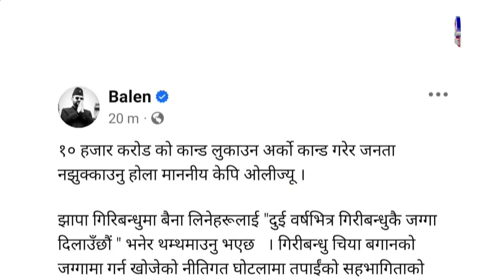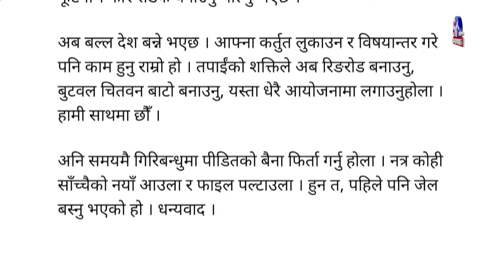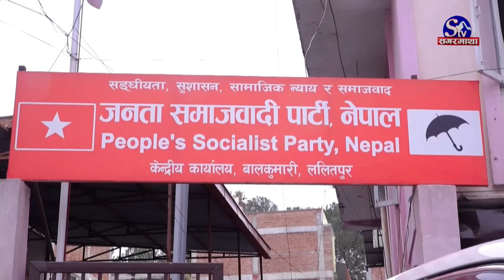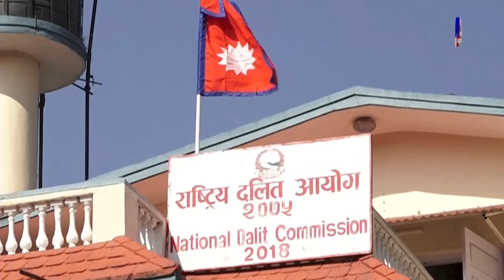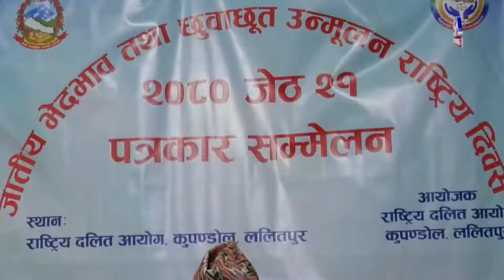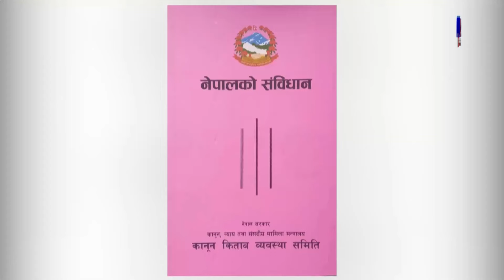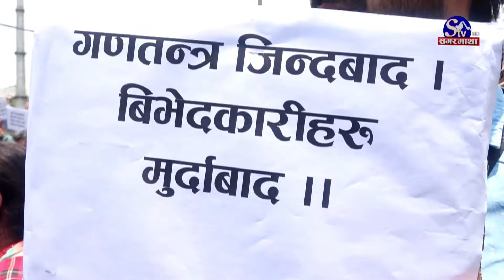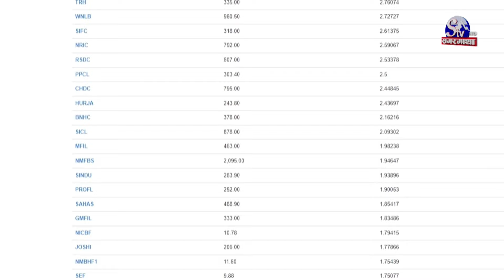सगरमाथा प्राइम समाचार || २१ जेठ २०८१|| Sagarmatha Prime News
एमाले अध्यक्ष ओलीले गिरीबन्धु जग्गा काण्ड लुकाउन राज्यको शक्ति लगाएको काठमाडौंका मेयर बालेनको आरोप, यस विषयमा बालेनलाई नै सोध्न ओलीको प्रतिक्रिया ।

सत्ता समिकरण सहज ढंगले अघि बढिरहेको सत्तारुढ सांसदहरुको दाबी, सरकारको गति रोक्न खोज्नेहरुको दिवासपना पुरा नहुने टिप्पणी ।

प्रतिनिधिसभा बैठकमा बजेटमाथि छलफल, सांसदहरुबाट विभिन्न सुझाव पेश, बजेटमा कुनै परिवर्तन नहुने भएकाले छलफलको औचित्य नहुने सांसद केसीको भनाइ ।

मेक्सिकोमा क्लाउडिया शियनबम बनिन् पहिलो महिला राष्ट्रपति, उनले ५८ देखि ६० प्रतिशत मत पाएको निर्वाचन आयोगको भनाई ।
महिला साफ च्याम्पियनसिप नेपालमा हुने, अक्टोबर १७ देखि ३० सम्म आयोजना हुने, खेल दशरथ रंगशालामा गर्ने निर्णय ।